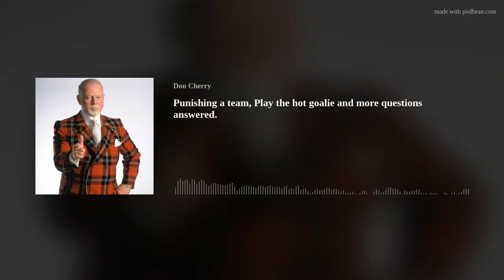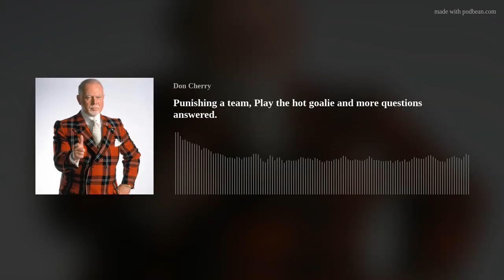Punishing a team, Play the hot goalie and more questions answered.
Don Cherry’s Grapevine Podcast description
Hockey Icon Don Cherry talks hockey and more!